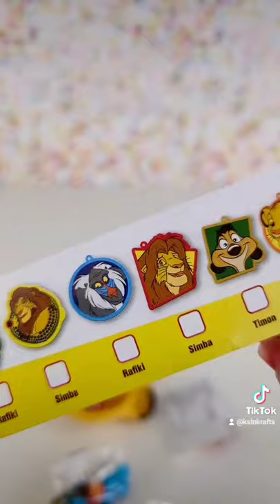Lion King Candy Surprise